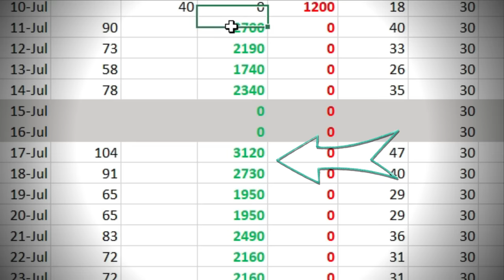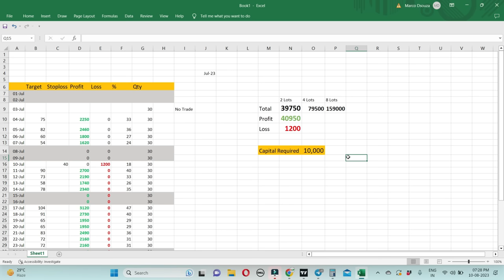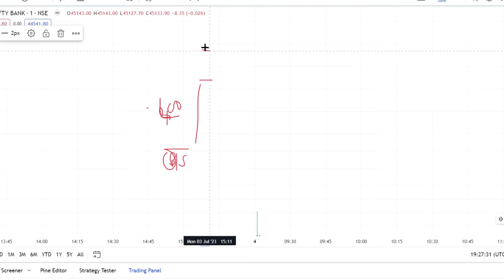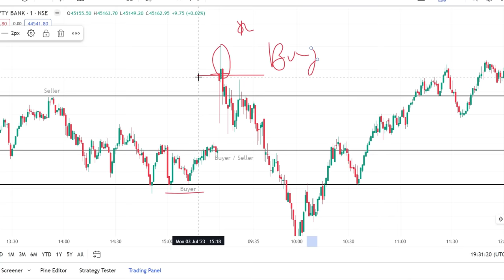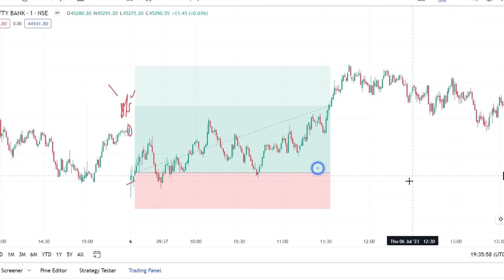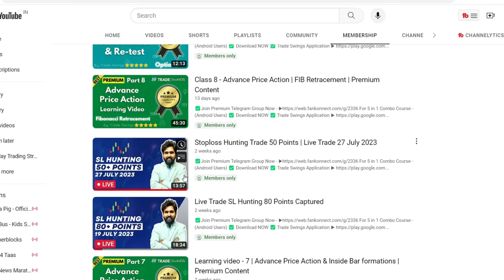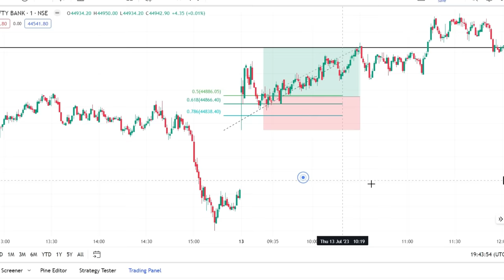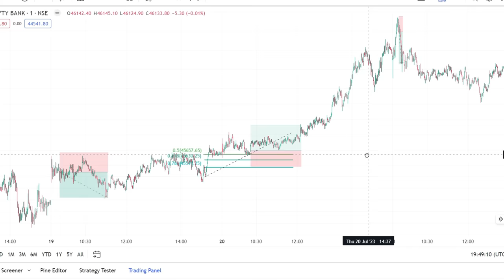Trap Trading Strategy For Daily Profit | Trade Swing | Option Trading Strategies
🛑Trade Swings All Learning Material and Links you will get in the Description.
🛑Be Careful while making any Payment.
🛑Be Aware of Fraud People on YouTube and Telegram.
🛑We don't provide any calls service on Telegram.
🛑We Don't have any Premium Telegram Group for giving calls.
🛑Don't click any link in the Comments & Don't call any number in the Comments.

Topics Covered:
1. What is best strategy
2. What is best intraday strategy with no indicators
3. What is best short selling strategy
4. What is scalping in intraday
5. How to trade with scalping strategy
6. How to sell high and buy low
7. How to do intraday trading
8. How to trade in initial 15 minutes
9. What is best intraday trading strategy
10. How to do intraday trading in initial 5 minutes
11. What is the easiest day trading strategy?
12. Which timeframe is best for day trading?
13. What is the simplest intraday trading strategy?
14. What is intraday strategy for first 15 min
15. How to do day trading first 15 minutes
16. What is 15 min intraday strategy
17. What is Intraday 1st 15 min Range Breakout Strategy
18. What is best btst strategy
19. What is best stbt strategy
21. What is price action
22. What is open high open low strategy
23. What is swing trading strategy sniper

options trading
future trading

5 options trading mistakes
f&o trading mistakes
things to avoid in f&o trading